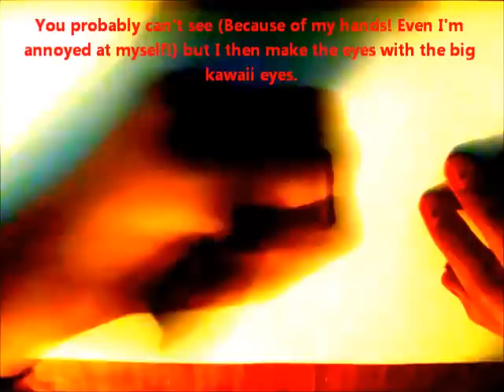How to Draw a Kawaii Sushi **RE-UPLOADED** ☆☆☆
Re-uploaded for your enjoyment!